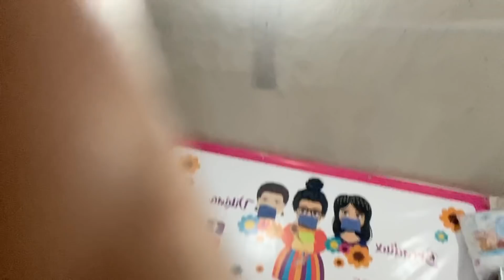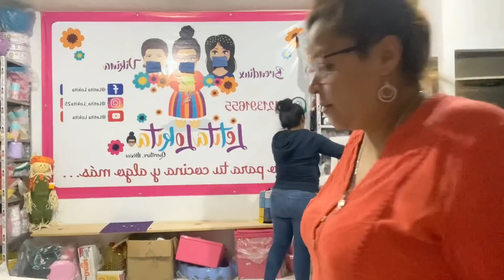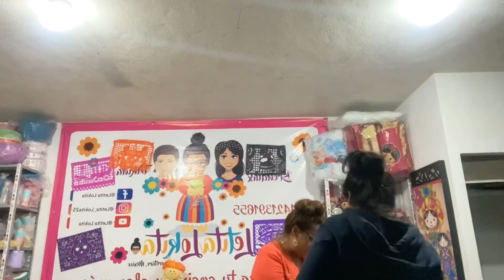Pintamos calabazas 🎃 y adornamos un poco 🎃🎃👍🏻❤️❤️